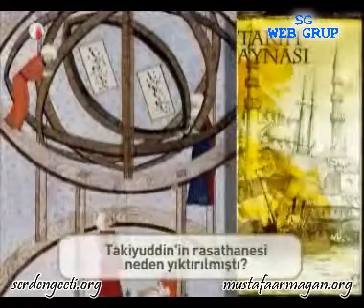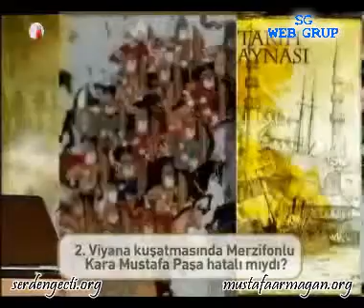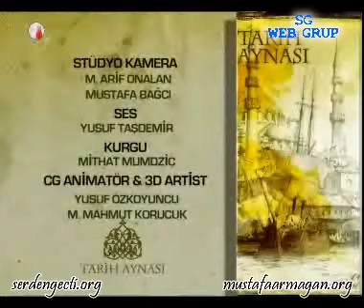112 Çeşitli sorulara Cevaplar 2 Viyana Kuşatmasında Merzifonlu Kara Mustafa Paşa Hatalı mıydı